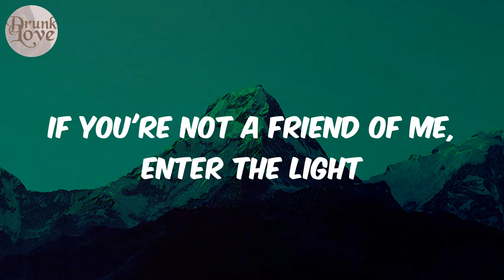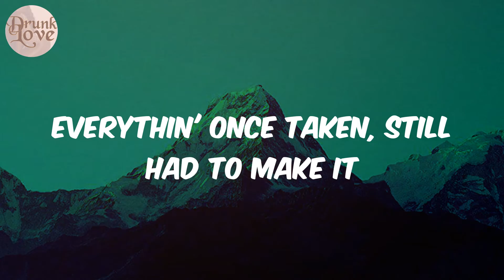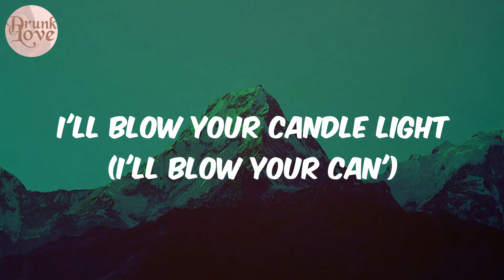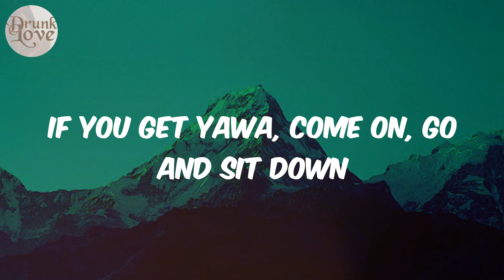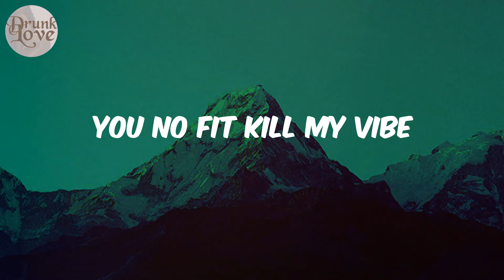Bloody Samaritan - (Lyrics) Ayra Starr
Lyrics:
London (London)
I'm feelin' vibes on vibes
I'm a tickin' dynamite
I'll blow your candle light
You know I'm just that type
No, dem no fit kill my vibe (no, no)
Dem no fit kill my vibe
Dem no fit kill, Dem no fit kill
Dem no fit kill my
Wise man said, "Follow the stars
There you shall find a piece of advice"
If you hate your enemies, enemies shine
If you're not a friend of me, enter the light
'Cause you can never kill my vibe
Got here with no sacrifices
Everythin' once taken, still had to make it
Vibe killer, me I no go take shit (ayy)
Vibe killer, bloody Samaritan
Protect my energy from your bad aura
Na my pastor say I be my healer
Everythin' I desire, I go receive
My rhythm flow like a river
If you get yawa, come on, go and sit down
I go just para
Comot my jigga
I go just dey
Follow my dreams
I'm feelin' vibes on vibes (I'm feelin' vibes)
I'm a tickin' dynamite (I'm a tickin' dyn')
I'll blow your candle light (I'll blow your can')
No, dem no fit kill my vibe
You no fit kill, you no fit kill
You no fit kill my vibe
I see you watchin' my stories
I see you gaugin' my lifestyle
I see you watchin' my movements
This bad bitch bad every day
I no dey look your face
Bad man bad every day
Get on your knees and pray
'Til you regain your faith